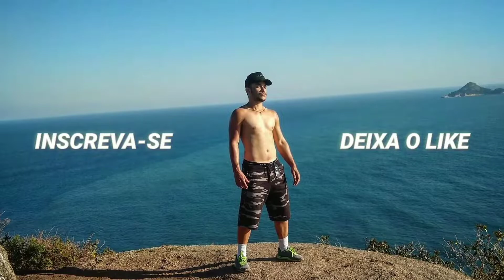COMPREI MEU PRIMEIRO GOL QUADRADO? FINALMENTE? CONFIRA!!!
Neste vídeo eu contei todo o procedimento que fiz para chegar neste gol quadrado específico! Falei todo o ocorrido.
boas notícias e más notícias tbm!
confira no vídeo!
Tmj Família 🤜🏼🤛🏼
MEU INSTAGRAM: @rafaeldelrei
Segue lá🔥